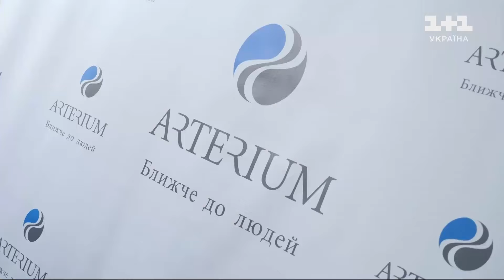Як розробляють ліки? Усі етапи від виробництва до споживача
Знімальна група "Сніданку з 1+1" побувала в центрі досліджень і розробок, де розробляють ліки для однієї з найбільших фармкомпаній України. Поспотерігали за роботою розробників, які працюють наче скульптори. Щоб виготовити навіть одну таблетку з ідеальною ефективністю, витрачають декілька сотень кілограмів сировини. Інші таємниці виробництва того, що нас лікує – дивіться в сюжеті.